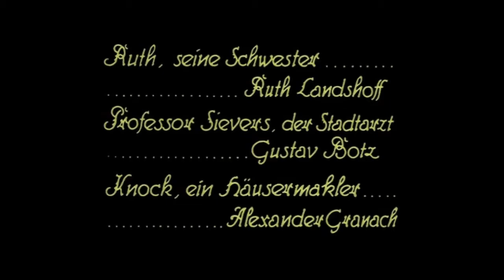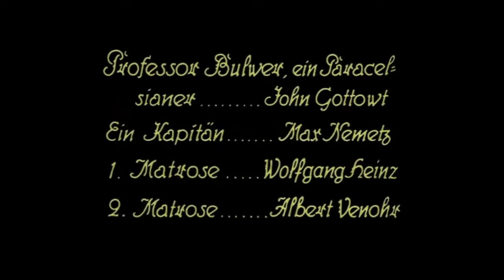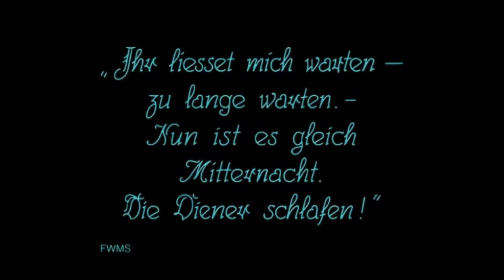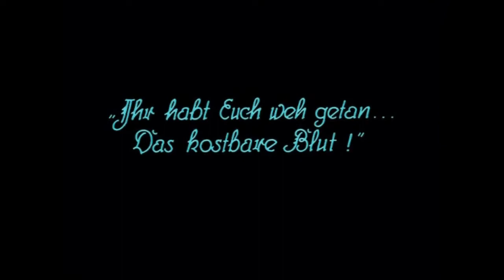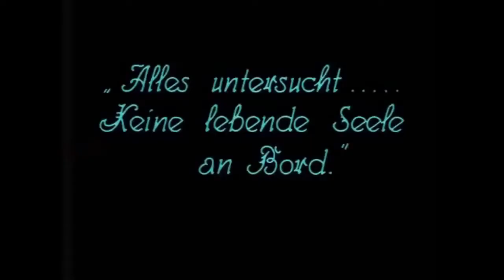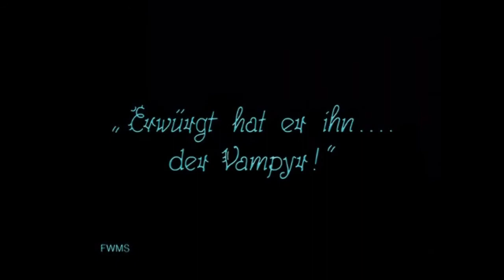NOSFERATU Film Score (Pierre Oser | Batavia Madrigal Singers | Amadeus Strings Orchestra)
NOSFERATU Film Score (15 MinutesCut Version).

Nosferatu, film horor bisu karya FW. Murnau (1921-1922) dipentaskan di Theater Besar Jakarta (TIM) 6 Oktober 2012. Film bisu ini menjadi tidak bisu, karena pemutarannya diiringi secara live oleh Amadeus Strings Orchestra & Batavia Madrigal Singers yang membawakan komposisi arranger Jerman; Pierre Oser.

Acara ini berlangsung selama kurang lebih 90 menit dan ditonton oleh 1.100 penikmat musik.

•Composed & Conducted by: Pierre Oser.
•Music performed by: Amadeus Strings Orchestra.
•Choir Performed by: Batavia Madrigal Singers.

•Audio Recorded by ArtSound Mobile Recording Team @ Theater Jakarta TIM.
•Mixed & Mastered by Aryo Seto @ ArtSound Studio 1 & 3.

ArtSound Studio
Jl. Kelapa Lilin I Blok NG3 No.1
Kelapa Gading Permai
Jakarta Utara 14250
Indonesia
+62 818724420